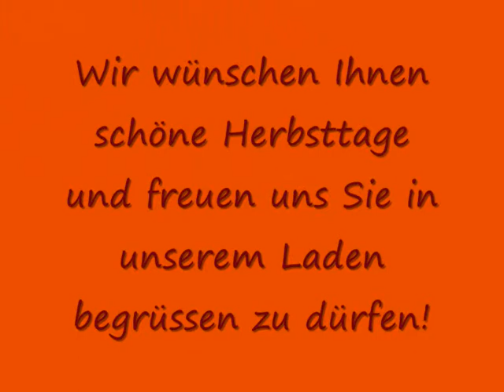Herbsttrends 2011 by Flora-Line, Grosshöchstetten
Herbsttrends 2011 vom Flora-Line, Tobias Kopp aus Grosshöchstetten. Bei uns finden Sie spezielle Herbstfloristik für jedes Budget und jeden Anlass.